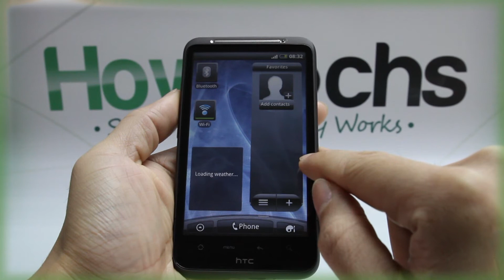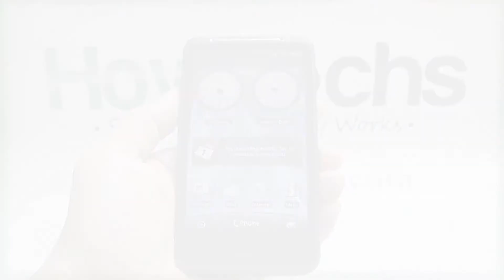How to Change the Scene on HTC Desire HD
This video shows you how to change the scene on HTC Desire HD.